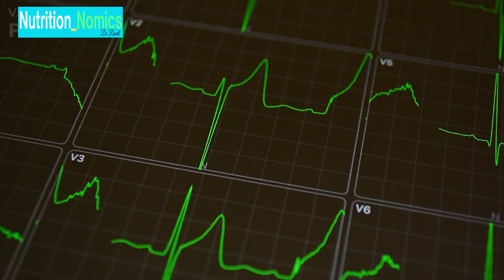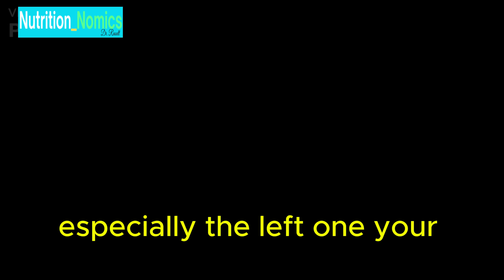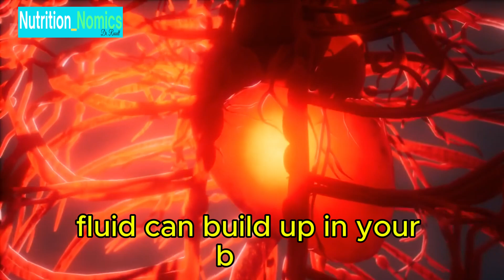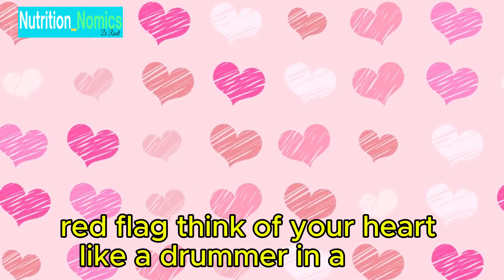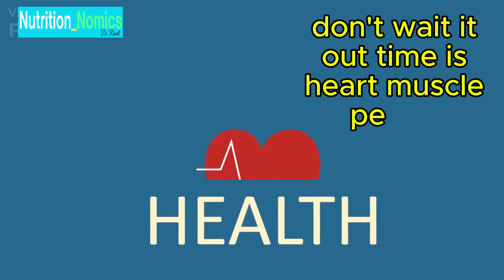Early Alert: 7 Heart Attack Signs to Detect Quickly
Are you aware that heart attacks are steadily increasing, especially in those under 40? Do you know that someone in the US has a heart attack every 40 seconds?

Shockingly, heart attacks are not just striking older populations anymore. Recent statistics reveal a noticeable increase among individuals under 40, especially women.

In this video, we'll delve into why this alarming trend is affecting younger populations, including both men and women, and even those who previously showed no signs of cardiac issues. Recognizing these early symptoms could be the key to preventing irreversible heart damage.

So We'll share with you the 7 Symptoms of heart attack one month or just days before the episode. But do you know how to detect the warnings before it's too late?

Spotting these warning heart attack signs promptly allows you to get ahead of an impending medical emergency. Thus, it's vital not to delay if you observe any concerning symptoms or changes.

Don't miss out on this essential information. Your health is in your hands; stay informed!